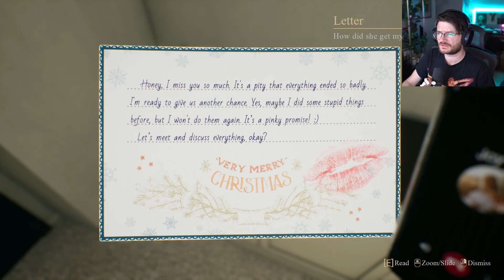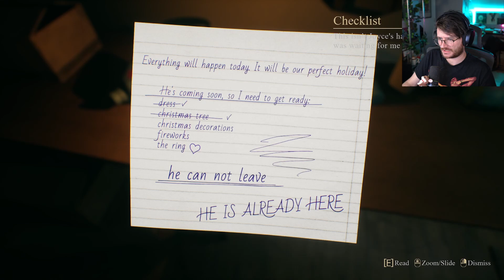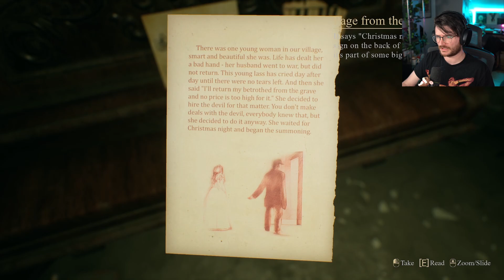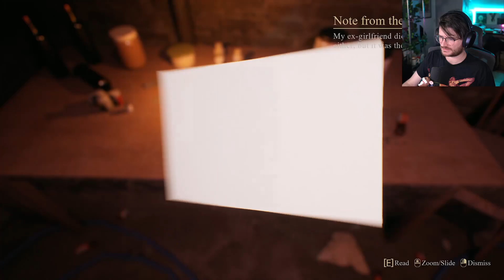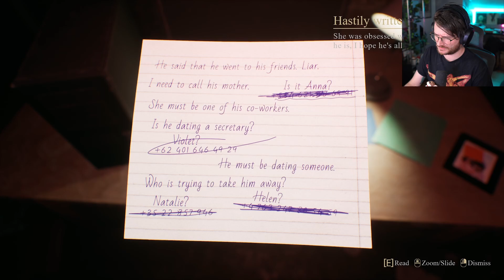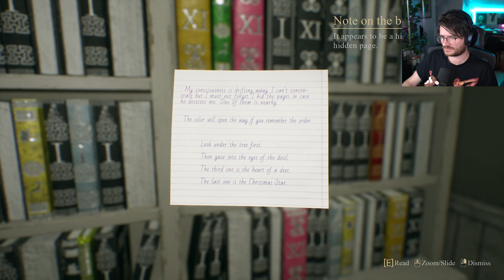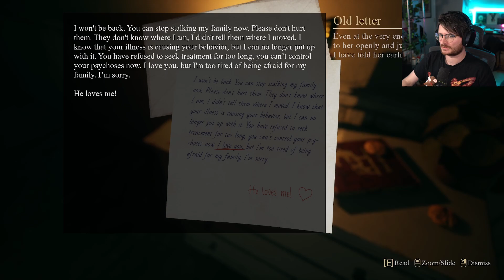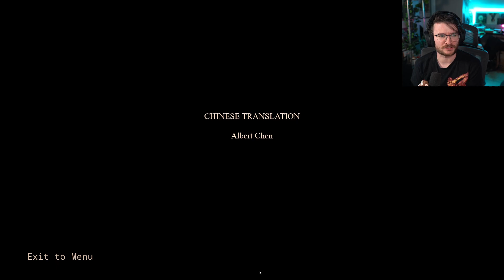Crimson Snow | Full Game | Merry Demonic eX-Mas... (Old/ Unreleased)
This is a SUPER late upload. Since I'm a bit behind on editing the TLOU2 videos, thought I'd share some previously unreleased videos. I know it's late, but your creepy, demonic, stalker ex-girlfriend wants to spend Christmas with you.